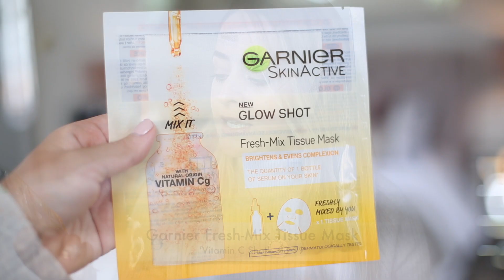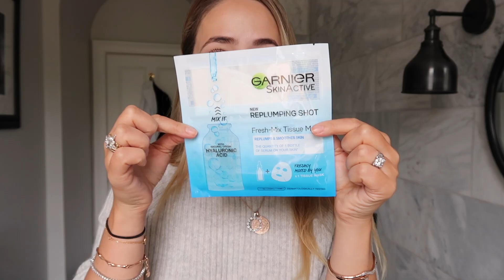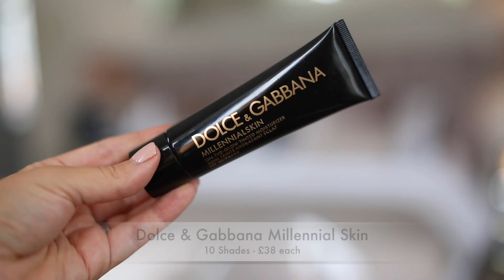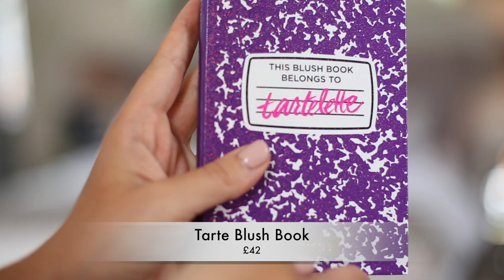New in Beauty: SEPTEMBER! | Fleur De Force (Ad)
PRODUCTS MENTIONED
Garnier Fresh-Mix Tissue Masks, Out Now - £3.99
Elizabeth Arden Retinol Ceramide Capsules, Out 10th September - £42 for 30, £72 for 60
Bourjois Healthy Mix Sorbet Blushes, Out Now - £8.99
Bourjois Healthy Mix Glow Primers, Out Now - £9.99
Fresh Sugar Lip Wonder Drops, Out New - £21.50